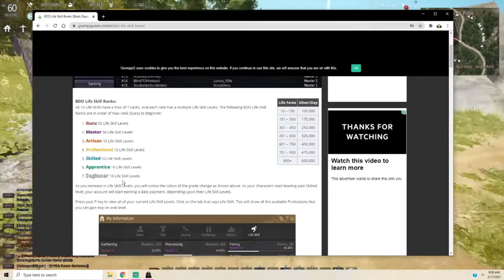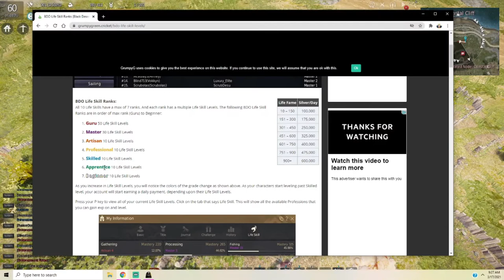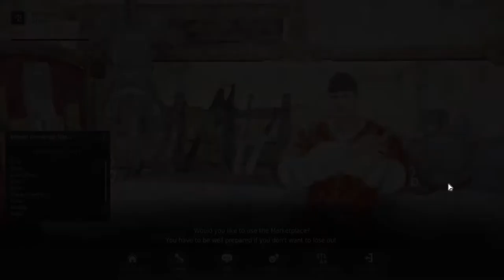HOW TO FARM & PROFIT w/ HUGE PASSIVE INCOME | Black Desert Online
What's better than making silver? Making a lot of silver for doing next to nothing! Aha, here's my quick and super-easy guide to farming, enjoy!

Chapters:
0:00 Introduction
0:23 Finding Flaviano
1:11 Fences
1:28 Where to Plant Fences
1:42 Special Purple Mushroom Hypha
2:11 Planting
2:50 Quick Tips
4:12 Breeding
4:43 Once You're Artisan
5:04 Magical Dry Mane Grass Seed
5:48 Fodder
6:05 Buffs
6:25 Wrapping Up
7:31 Conclusion

Lifeskill buffs:
Seafood cron meals, elixirs of time, silver embroidered clothes, verdure draughts, perfume, tent villa buff, pet stats, loggia/geranoa/manos accessories, value pack, secret book of old moon, book of life, guild buffs, Six Leaf Clover, Hearty Grilled Turkey, Laura's Warm Black Tea, GM's Blessing